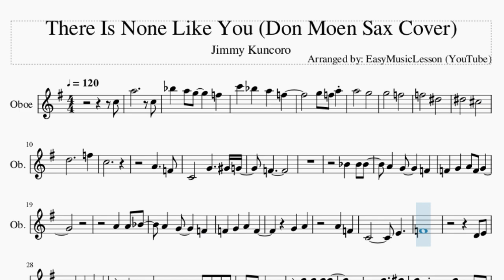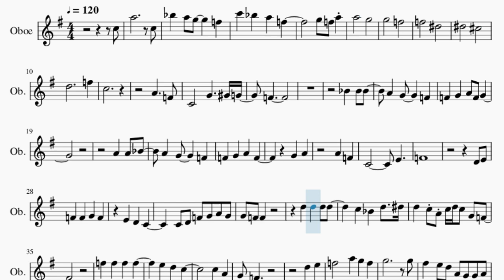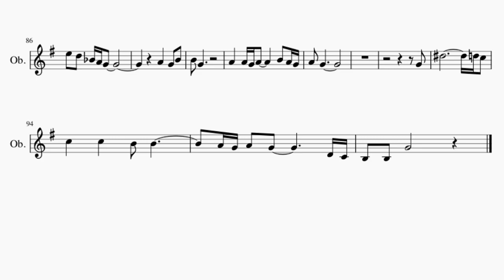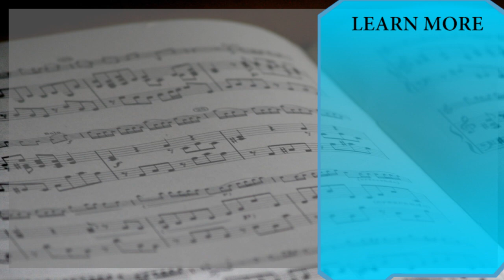Oboe Sheet Music: How to play There Is None Like You (Don Moen Sax Cover) by Jimmy Kuncoro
Comment and let us know how the videos have helped you. It keeps us going! :)Here is a sheet music/tab video on the song There Is None Like You (Don Moen Sax Cover) by Jimmy Kuncoro on the oboe. A oboe sheet music arrangement which is transposed to notes that are easily played by oboe, for the song There Is None Like You (Don Moen Sax Cover) by Jimmy Kuncoro.

EasyMusicLesson2 teaches you to play the your favorite instrument, through well-arranged sheet music so that you too can learn how to play There Is None Like You (Don Moen Sax Cover) by Jimmy Kuncoro on the oboe as fast as you can. A oboe sheet music with backing tracks to help your play the song better.

Chords of Oboe arrangement:
D Min   Bb Min   F Maj   B Min 7 b5   Bb Maj 7   A Min 7   Ab Maj 7
F/G   Db Maj 7   Ab Maj   Bb Min 7   Db Maj   Bb/C   C Maj
F Maj   C Maj   D Min   F Maj   F Maj   Bb Maj   F Maj   G Min 7
C 7 Sus 4   F Maj   C Maj   D Min   F Maj   F Maj   G Min 7
C Dom 7   F Maj   Bb Maj   F Maj   F Maj   Bb Maj 7   F Maj
D Min 7   G Min 7   C Dom 7   F Maj   F Maj   Bb Maj 7   C Maj
F Maj   D Min 7   G Min 7   Bb/C   C/D   G Maj   D Maj   E Min
G Maj   G Maj   C Maj   G Maj   A Min 7   D 7 Sus 4   G Maj
D Maj   F Maj   C Maj   B Dom 7   G Maj   C/D   D Dom 7   G Maj
C Maj   D Dom 7   G Maj   D Maj   C Maj   G Maj   G Maj   C Maj
G Maj   A Min 7   D 7 Sus 4   G Maj   D Maj   F Maj   C Maj
B Dom 7   G Maj   C/D   D Dom 7   G Maj   G Maj   D Maj   F Maj
C Maj   B Dom 7   G Maj   C/D   D Dom 7   G Maj   C Maj   D Dom 7
G Maj   D Min 7   G Dom 7   C Maj 7   G Aug 7   G Maj   D Maj
C Maj 7   G Maj   Bb Maj 7   A Min 7

Melody notes of Oboe:
C6 Bb5 A5 F5
G5 F5 A5
A5   G5
G5   F5
F5   Eb5
Eb5   Db5
D5     F5
C5
A4   F4
C4   G4   Ab4 G4
F4
F4 G4 A4 F4 G4
G4 A4
A4 F4
C4     E4
F4
D4 E4
C4 D4 F4 G4 A4 G4
C5 Bb4 D5 Eb5
D5 C5 A4 C5 D5 C5 G4 F4
C5 A4
G4 F4
D5 E5
F5   A5 G5 F5
G5     G5
Gb5 E5 D5 A4 G4 G4 A4
B4   B4 G4
D4   A4   Bb4 A4
G4
G4 A4 B4 G4 A4
Gb4 E4 D4 E4 D4
B4
C5 B4 A4   G4 E5
B4 G4
G4
D5 B5 G5
D5   A5 Bb5 A5 G5
G5
G5 A5 B5 G5 A5
Gb5 E5 D5 E5 D5
A5 B5
A5 G5 G5 B5   G5
D5   Gb5
G5
D4   Gb4 A4
G4
E5 D5 Bb4 A4 G4
A4 G4 B4
B4 G4
A4 A4 G4 A4   B4 A4 G4
A4 G4
G4
A4 G4 A4 G4   D4 C4